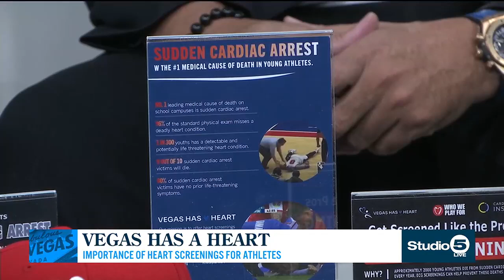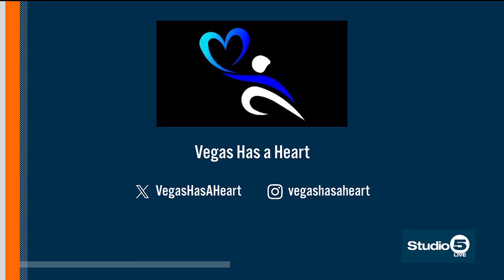Vegas Has a Heart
Importance of heart screenings for student athletes